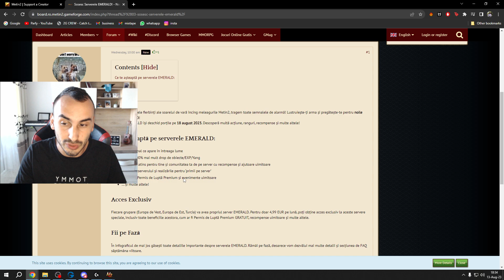SERIE NEBUNA PE NOUL SERVER!!!!? LINK IN DESCRIERE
HELLOO TEEAM!

Foloseste codul de reducere pe onepuff PARFY15 si ai link mai jos catre produse

TOP 3 SUSTINATORI:
1 Marius  1500€
2 hamericanu 1150€
3 Swindllet 939€
My PC:
Processor :12th Gen Intel(R) Core(TM) i9-12900K   3.20 GHz
Placa video Nvidia RTX 3070 Ti
Placa de baza: Asus PRIME Z690-A DDR5
RAM: Kingston FURY Beast 32GB DDR5 6000MHz
Sursa: Corsair TX850M, 80+ Gold, 850W
Monitor principal: Alienware AW2521HFA, 24.5", Full HD, 240Hz, AMD FreeSync Premium, negru
Monitor secundar: BenQ XL2411P  144Hz
Monitor secundar : AOC 24B1XHS/01  60Hz
Microfon: Shure SM7B
Mixer: GoXLR mini